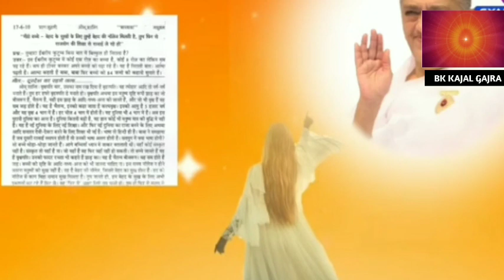Mujhe Nur Banakar Rakh lena/ bk song/ bk kajal gajra/ bksongs bknewsong/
Mujhe Nur Banakar Rakh lena/ bk song/ bk kajal gajra/

om shanti